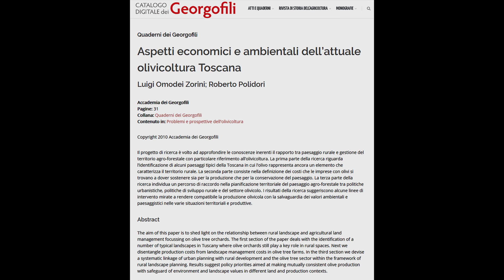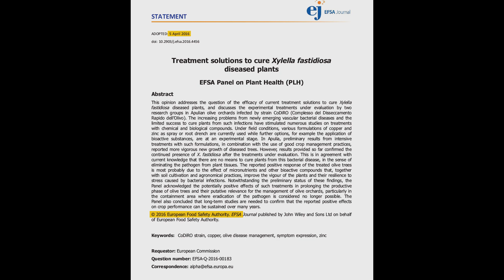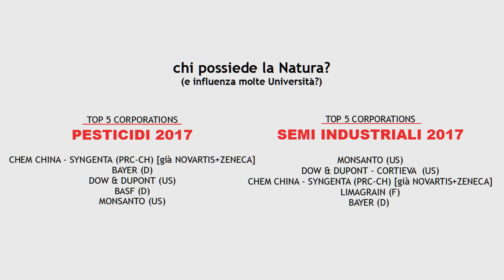Ivano Gioffreda, Nicola Grasso - Xylella: un avvelenamento di massa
Cavallo di Troia dell'estrattivismo agro-industriale,
la xylella è il pretesto
di una guerra super-intensiva
contro la pianta sacra del Mediterraneo:
l'ulivo.

Ne parlano un contadino e un giurista,
IVANO GIOFFREDA e NICOLA GRASSO,
durante il workshop
LA GUERRA INVISIBILE
A CHI DIFENDE LA PROPRIA TERRA
Borgagne-Melendugno, Salento
5-7 ottobre 2018

Trancemedia.eu ringrazia
Alexik
Carmillaonline.com
Associazione Bianca Guidetti Serra